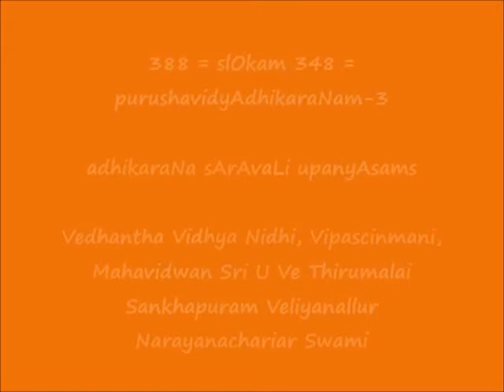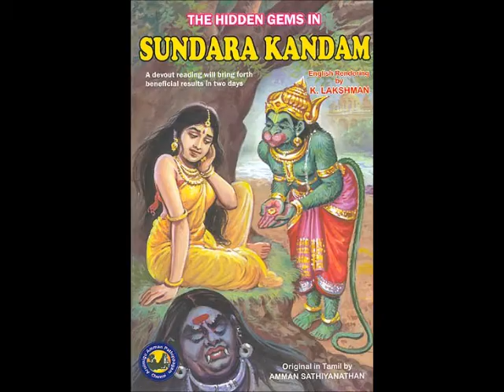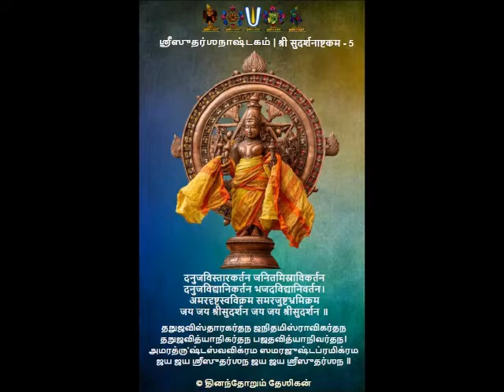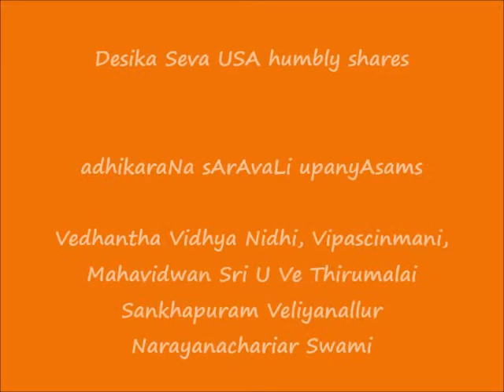388 = slOkam 348 = purushavidyAdhikaraNam-3 = adhikaraNa sArAvaLi upanyAsams